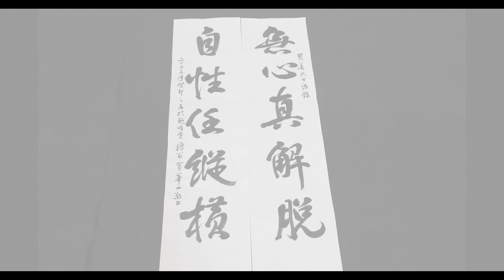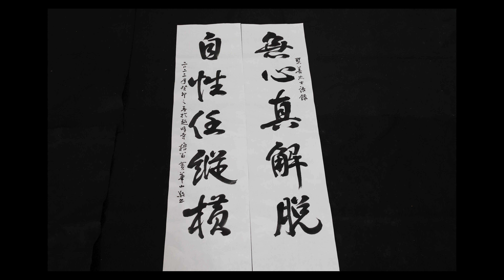無心真解脫，自性任縱橫 | 超峰寺對聯示範 | 慧善大士語錄 | 櫓翁 黃華山敬書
吾於年輕時得超峰寺劉維善居士禪法點撥，於書道上得益甚深。
數十年來為回饋寺方，長期駐點開班授課，禮拜日早上於山門旁示範揮毫，
望四方大眾有緣者相互策進、陶冶性情。

無心真解脫，自性任縱橫，文出《慧善大士語錄》
行路易十五首
無生無處所。無處是無生。若覔無生處。無生無處生。行路易。路易坦然平。無心真解脫。自性任縱橫。